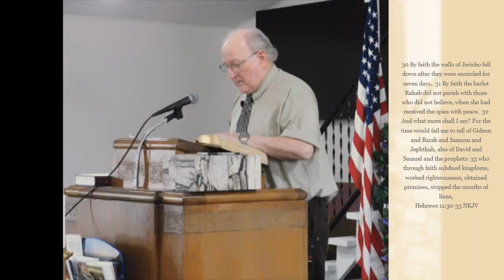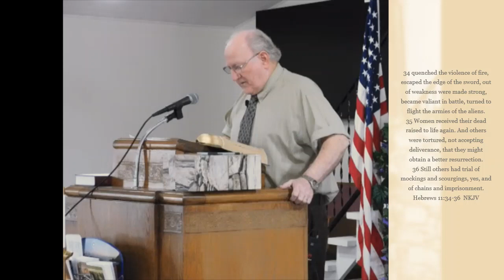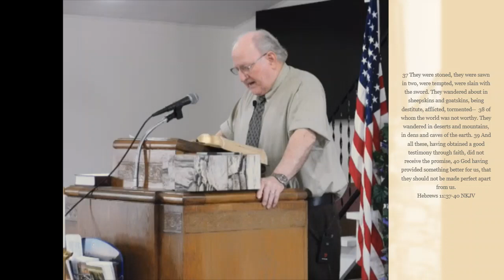Maranatha Baptist Church, January 15, 2023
Maranatha Baptist Church, Leo Roberson, Pastor
January 15, 2023 sermon
We Need God